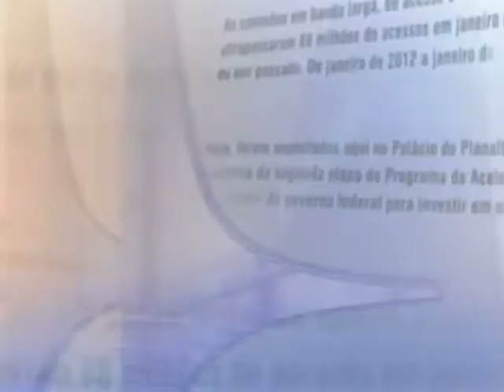Direto do Planalto - 22 de agosto